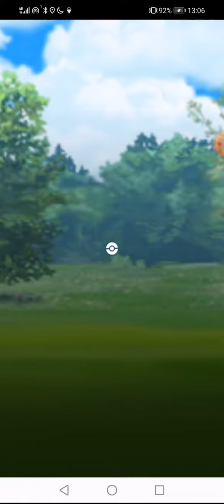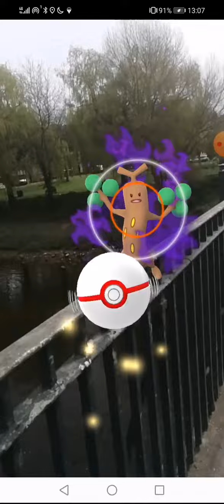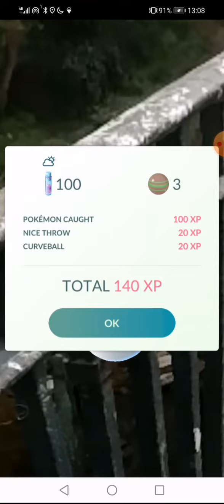Pokemon Go Team Go Rocket Grunt Battle Saving Shadow # 183